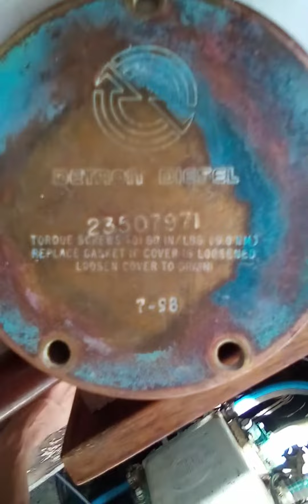dANCe paNTS aRztY!!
I'll get a grip of my joystick eventually